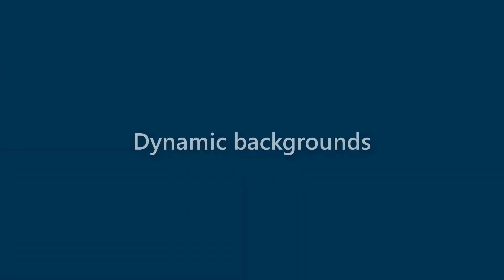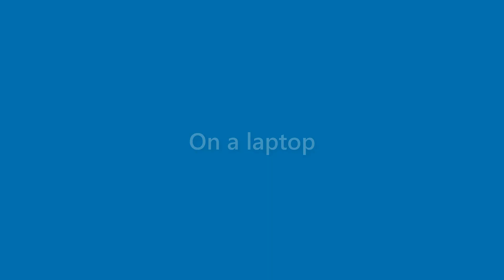Iker Jimenez - appearance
Name Look - Iker Jimenez - appearance. In this video we present "Iker Jimenez" name look and feel in various scenarios.
This video will cover:
How does "Iker Jimenez" look as a personal letterhead?
How does "Iker Jimenez" look on a business card?
How does "Iker Jimenez" look on a computer/laptop screen?
How does "Iker Jimenez" look with different background colors?
How does "Iker Jimenez" look with various fonts?